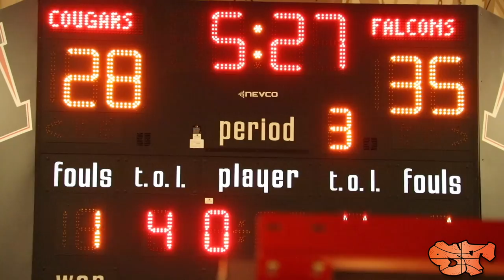ALEXANDER & DACULA BATTLE FOR A SWEET 16 STATE PLAYOFF SPOT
For Alexander, CJ Hawkins 19pts  Malik Battle 12pts Bryce Robinson 11pts

For Dacula, Mekhail Bethea 19pts Brenden Tucker 16pts Quincy Ademokoya 12pts